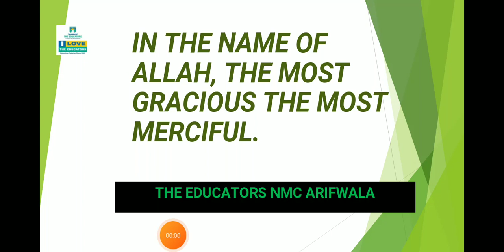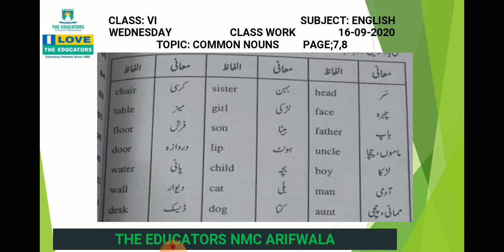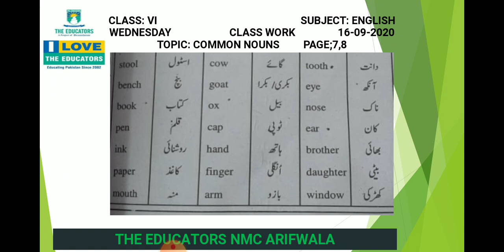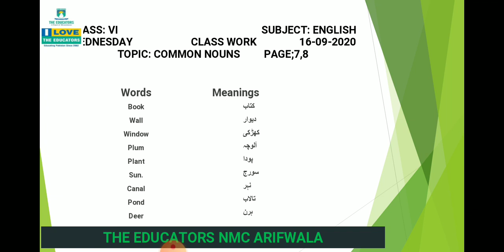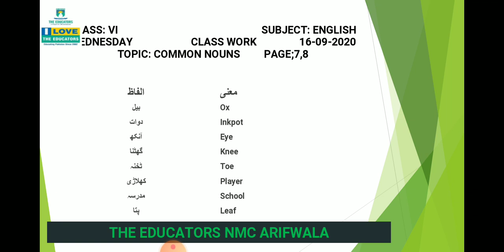Class VI English Unit# 1 16 sep 2020 video# 6